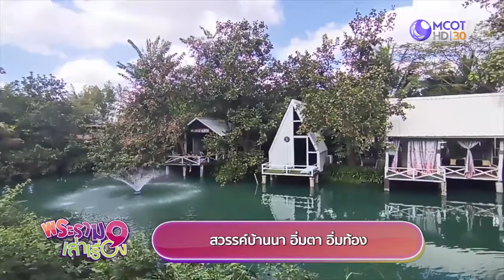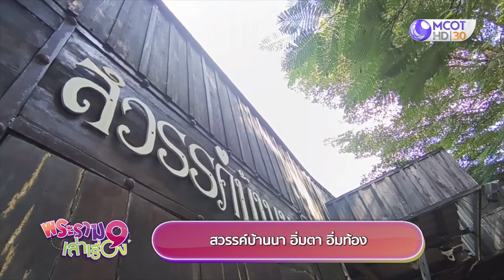ชมพระอาทิตย์ตกดิน ปั่นจักรยานริมอ่างเก็บน้ำแก่งเลิงจาน (17 ธ.ค.66) | พระราม 9 เล่าเรื่อง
- ชมพระอาทิตย์ตกดิน  ปั่นจักรยานริมอ่างเก็บน้ำแก่งเลิงจาน
- สรรค์บ้านนา อิ่มตา อิ่มท้อง